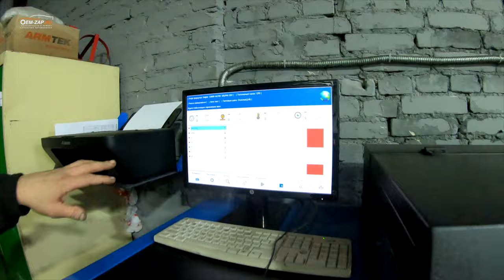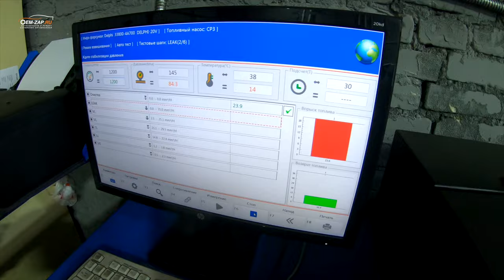Ремонт форсунок Delphi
🚗🚘🚛 Привет, автолюбители!

Хотите знать, где обслуживают ваши машины лучше всего?

Мы предоставляем широкий спектр услуг: от замены масла до ремонта двигателя. Наши специалисты имеют многолетний опыт работы и используют только качественные запчасти.

С нами ваш автомобиль будет всегда в отличном состоянии!

ERID: 2Vtzqw22DzK

🛠 Профильный автосервис🛠
Находимся по адресам:
Юг

Север